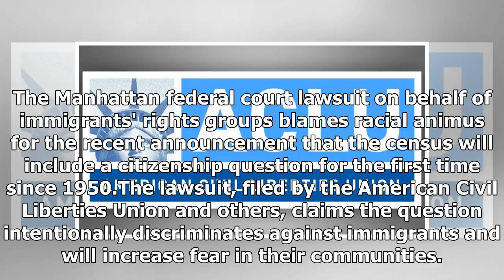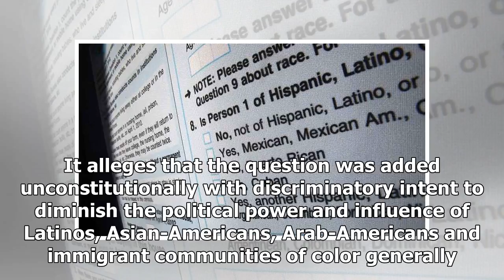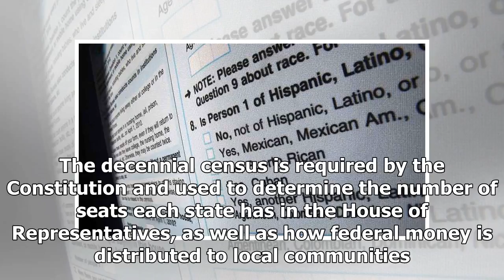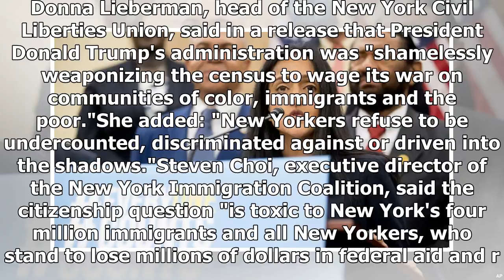ACLU Sues Over Plans for Citizenship Question on 2020 Census